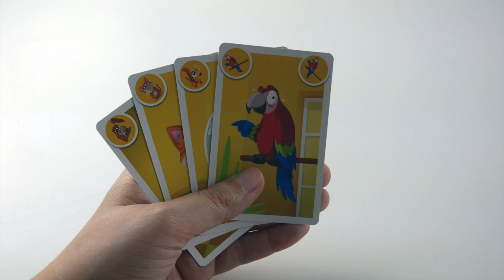Kikafé ? - Présentation du jeu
Présentation en vidéo de Kikafé, un petit jeu de rapidité et de mémoire.

Kikafé est un jeu de Jonathan Favre-Godal, illustré par Steeve Augier et édité par Blue Orange.